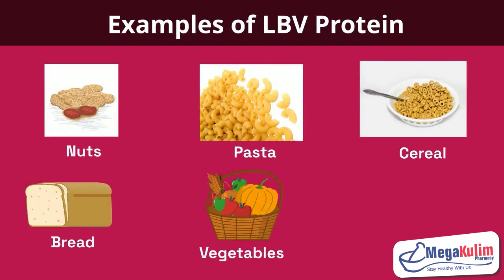IMPORTANCE OF PROTEIN